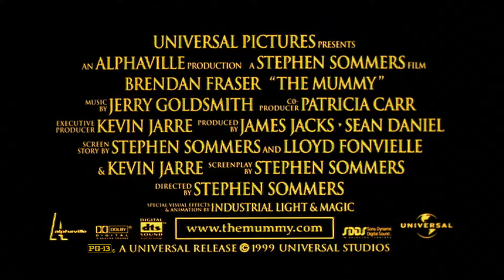La Momia (1999) - Trailer Subtitulado Español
Trailer original de la primera película de la saga, dirigida por Stephen Sommers. Inspirada en la trilogía de Indiana Jones.